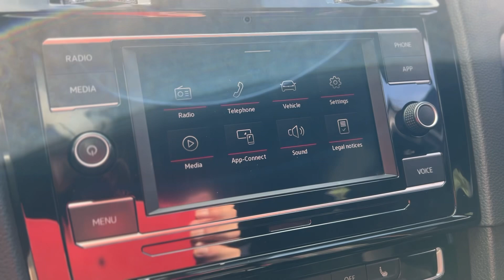2020 Volkswagen Golf GTI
Check out this Volkswagen, with 90k miles, plaid heated seats, Bluetooth audio, eco, sport and normal mode configurations, here at Germain Toyota of Columbus!